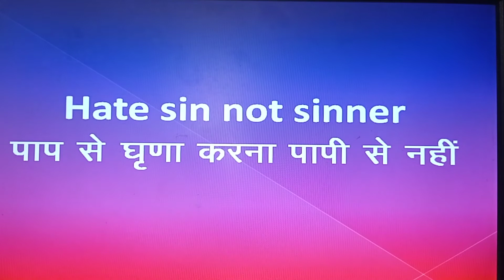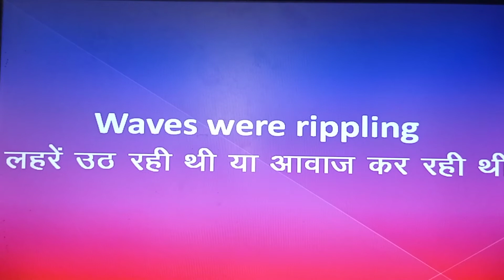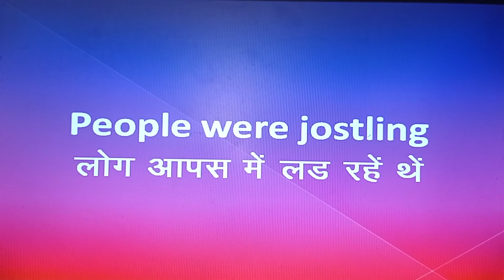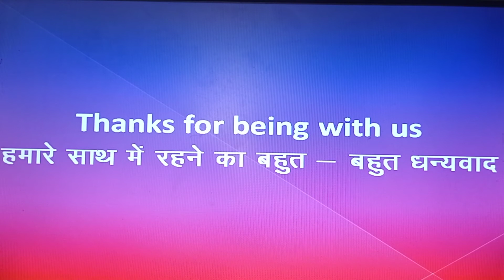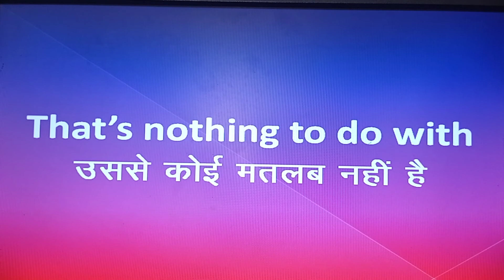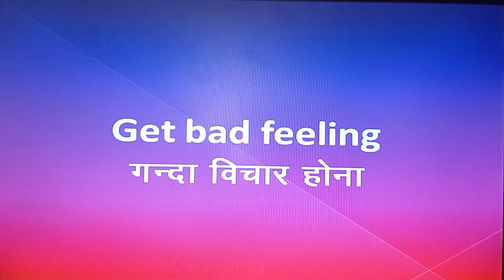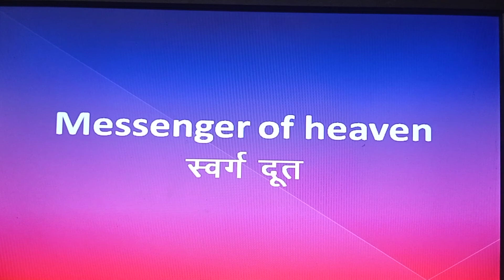Daily Uses Eng.Sentences51#Useful Eng.Vocabulary words# English Speaking Practice# अंग्रेजी सीखिए l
English Speaking Practice/ daily Uses English words  and sentences "Idioms and Proverbs for Beginners "
Pankaj Institute of English/ by Dr.Vinod Pankaj Mishra

If you want to learn English Read  or listen these words Sentences  or phrases.
Dr. Vinod Pankaj Mishra has taught these words and sentences in an interesting way, using simple language with meaning  in hindi to increase your English Vocabulary

 Join me on Instagram for more English lessons

  Join India's best  spoken English course for beginners  and Learn how to  speak fluently .

## Course for beginners